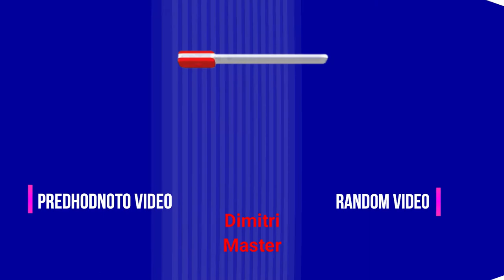Prodolzuva letanjeto | Elytra Flight Challenge II | Minecraft Map